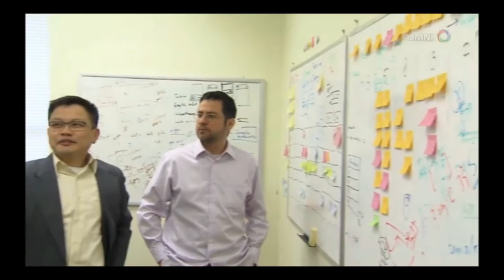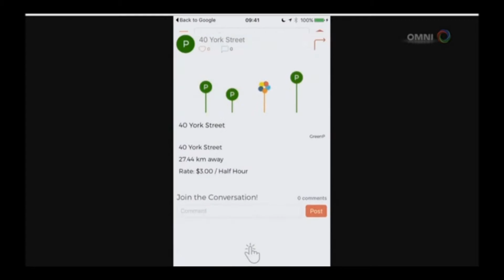最佳國際商業獎 - 文勵謙、溫馳 (Mandarin)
Best International Business, Matt Man and Charles Wen